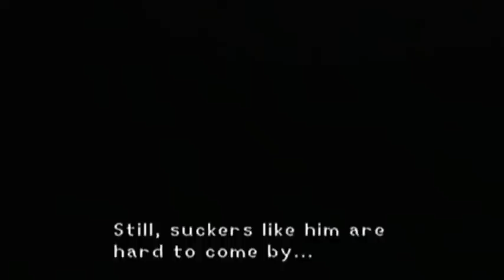Let's Play Kingdom Hearts, pt. 15 : Going Tournamental.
It's time to begin our first tournament! Wave after wave of enemies attack us, followed by an epic battle with Cloud Strife. However, the party is broken up by a huge, three-headed dog. Not cool. (And yes, I did play that intro riff myself. And yes, it is terrible, I know.) (480p)